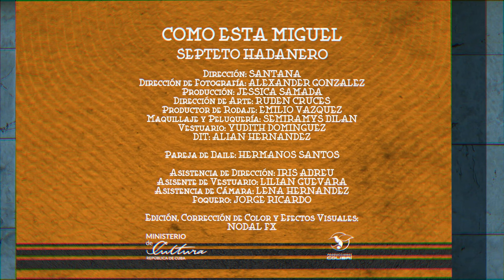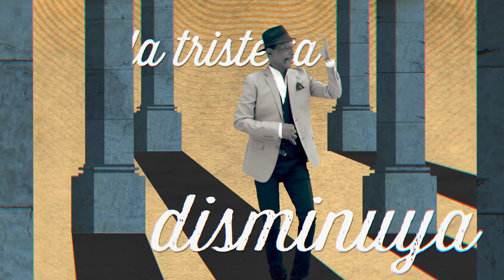Video Clip del Septeto Habanero - Como esta Miguel (estreno)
Video Clip para hoy viernes 16 de octubre